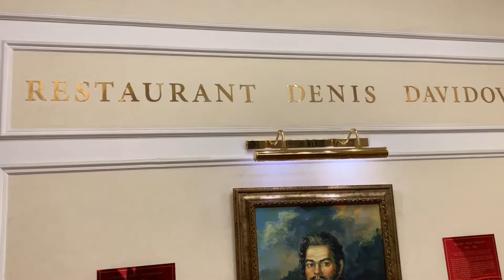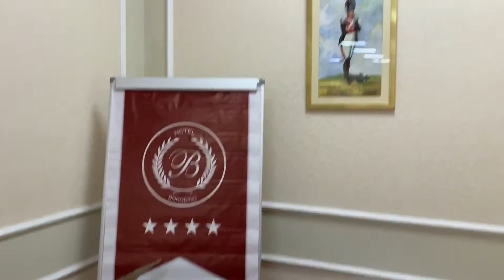Отель "Бородино" в Москве. Видеообзор залов "Денис Давыдов", "Кутузов" и Конференц холла "Багратион"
В этом видеообзоре я покажу Вам отель "Бородино" в Москве, на Русаковской улице дом 13, строение 5. В режиме видеорегистратора я обойду все залы этого отеля и у Вас будет возможность сделать виртуальный тур и посмотреть такие площадки как ресторан "Денис Давыдов", зал "Кутузов", увидеть лобби-бар "Барклай" и посмотреть возможности Конференц-холла "Багратион".
В своей работе я нечасто попадаю на эту площадку, поэтому, когда судьба закинула меня сюда 31 января 2020 года для проведения корпоративного квиза для 100 гостей, то я сразу же решил сделать видеообзор всех залов бизнес-отеля "Бородино" для своего плей-листа площадок Москвы и Подмосковья.
Я очень надеюсь, что мой видеообзор гостиницы "Бородино" был для Вас полезным и интересным. Добавьте к своему мероприятию достойного ведущего и у Вас всё будет хорошо!